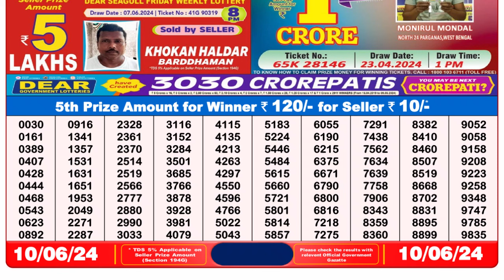🔴 Lottery Sambad Live 08:00pm 10/06/24 Evening Nagaland State Dear Lottery Result Pdf Download